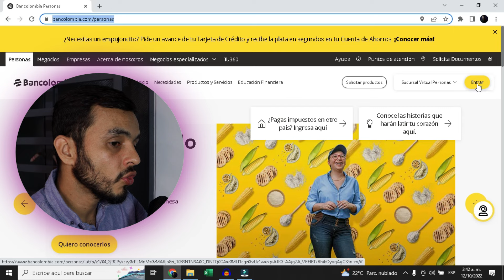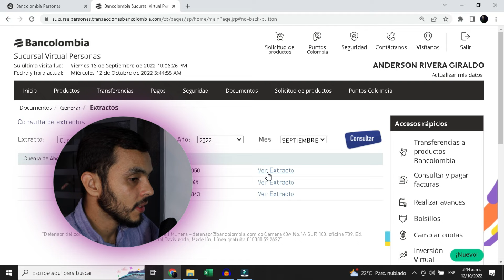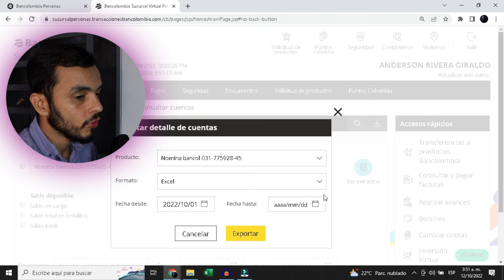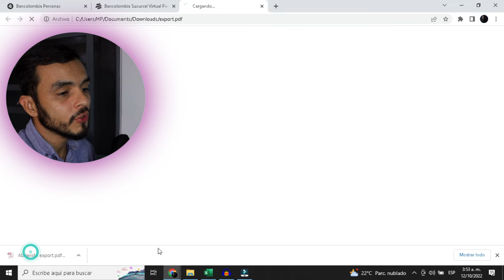Como descargar extractos y movimientos BANCOLOMBIA 2022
Cómo descargar extractos y movimientos de cuentas bancolombia en la sucursal virtual.

Mis redes:
Kwai:andersonrg